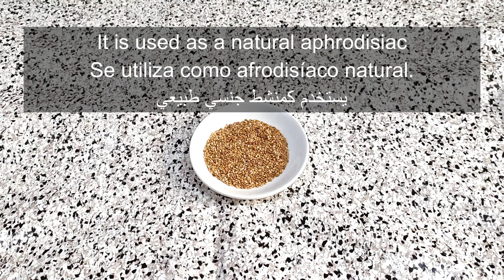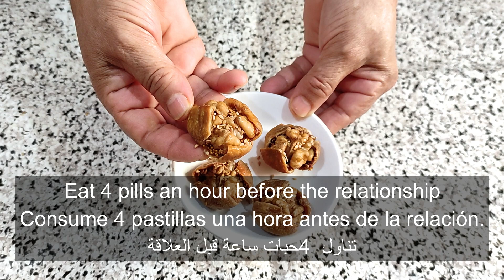تعرف على اهم فوائد الفواكه الجافة لن تستغني عنه بعد اليوم